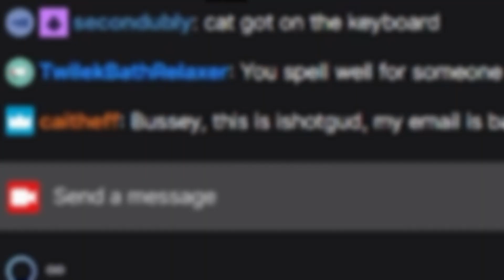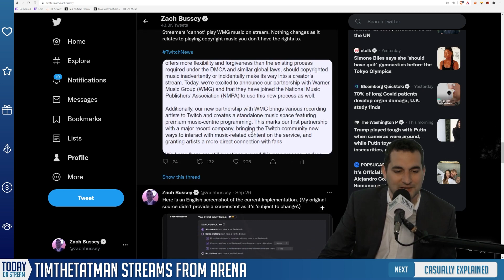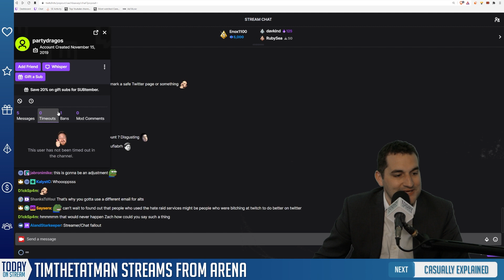New Tools Fight Twitch Hate Raids (and how it might cause drama!)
While live today, one of my mods was unable to speak in chat. After some investigation, it became clear that due to a new safety feature that Twitch had launched - any account tied to him that had been banned from the chat was applied to his own account. This is ultimately a great change and will help keep streamers safe.

HOWEVER, it may also cause some drama. In this case, nothing my mod had said was outrageous and his suspended alt account was a meme... but what if someone who was otherwise a wonderful community member also created an alt that needed to be banned for more serious things?